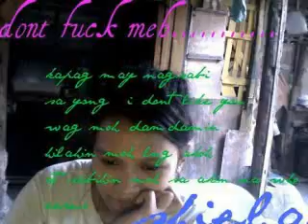namamagang joints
madz09